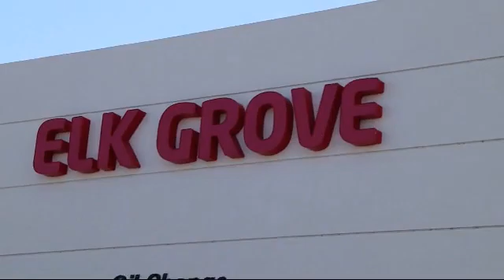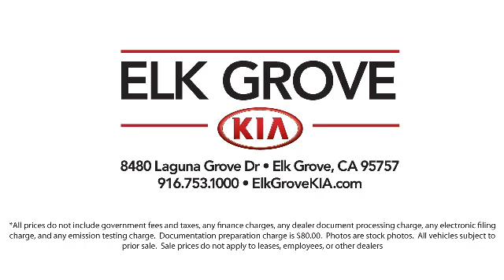2018 Hyundai Tucson Value Sport Utility Elk grove Sacramento Folsom Lodi Galt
2018 Hyundai Tucson Value Sport Utility Stock Number: G100307 Vin:KM8J3CA21JU636428.

8480 Laguna Grove Dr.